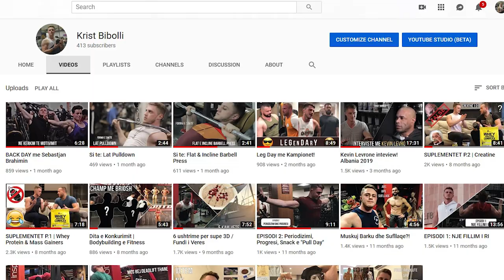SUPLEMENTET / Pyetje & Pergjigje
Ketu u pergjigjem pjeses me te madhe te pyetjeve qe me kane ardhur ne kete postim. Vec pergjigjeve te perditshme qe u jap mesazheve ne lidhje me kete teme.

Edhe pse gjerat jane te thjeshta, une kam qene po aq konfuz sa ju ne fillimet e mia kshuqe mundohem tu jap sa me shume informacion e tu lehtesoj sa me shume pune.

Suplementet e mia i mar te Provit Albania dhe aty i kam mare kryesisht ne keto vite qe stervitem seriozisht.

Shpresoj qe informacionet te jene me me vlere se kualiteti i kameras qe po xhiron XD